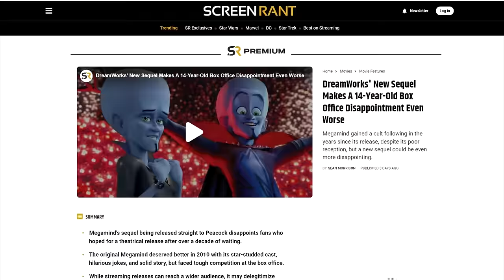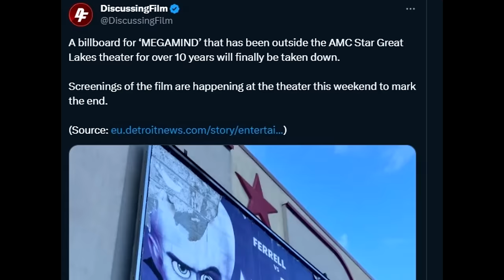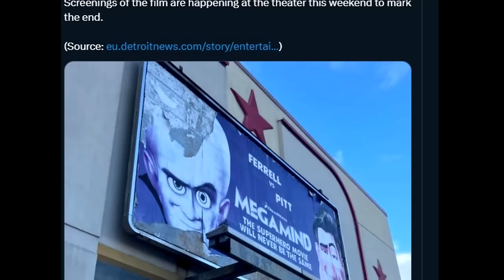Megamind's Terrible Sequel: What Happened?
Megamind fell off hard with a bad sequel on the horizon. It's so over.